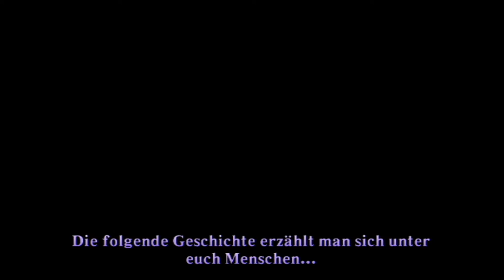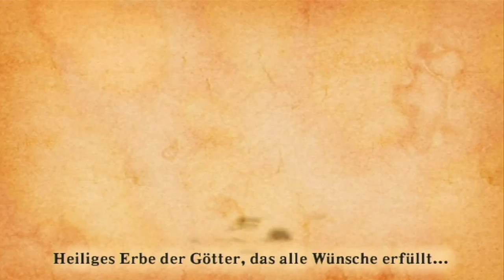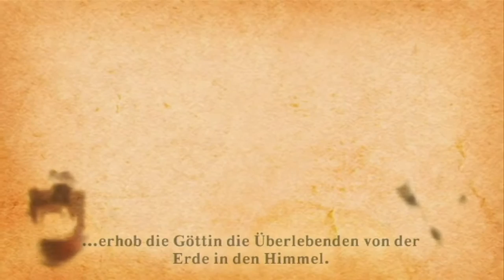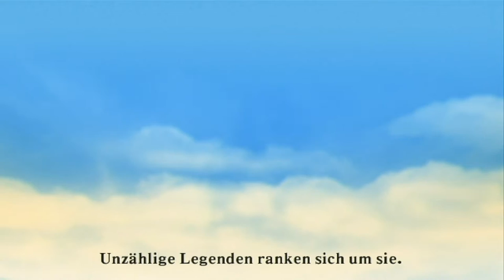Let's Play Classix: Skyward Sword (Wii) [German/Blind] #1 - Ich hab'n Vogel!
Nach einer fürchterlichen Schlacht zwischen Licht und Schatten mussten die sterblichen Völker in die Wolken flüchten. Hier leben sie nun ein friedliches Leben auf schwebenden Inseln, fern von der Bosheit, auf den Rücken ihrer stets treuen Vögelfreunde reitend. Eigentlich scheint in dieser Welt, weitab von der Düsternis, alles in Ordnung zu sein. Aber eine düstere Ahnung überkommt unseren jungen Helden. Welche das ist? Findet es heraus!

★★★ Liebe Leute! Ich möchte gerne eine Liste über die gefundenen Items pro Part führen. Manchmal vergesse ich, ein Item einzutragen. Helft mir bitte dabei, die Liste vollständig zu halten. So schaffen wir das Spiel gemeinsam! :) ★★★

Gefundene Items:
-keine-

★Info★
Ich spiele das Spiel auf dem "Held"-Schwierigkeitsgrad. Dadurch erhalten wir vierfachen Schaden - aua! Aber mit etwas Glück kommen wir trotzdem ans Ziel. Drückt mir die Daumen!

Als kleiner Youtuber kann man sich oft nur schwer über Wasser halten. Als notorischer Nichtschwimmer bin ich auf Eure Schwimmflügel angewiesen. Deswegen freue ich mich über eine Unterstützung jeder Art – Ihr wisst selbst, wie Ihr am besten helfen könnt: Kämpft Euch mit mir zusammen durch die Spiele! Hinterlasst hilfreiche oder auch kritische Kommentare. Gebt mir und den anderen Zuschauern weitere Informationen zum Spiel – über Geheimnisse, Kampfstrategien, Eastereggs. Ich erstelle die Videos mit einigem Aufwand in meiner Freizeit. Ich mache das aus Spaß an der Sache (und es macht eine Menge Spaß!) – aber umso mehr freue ich mich, wenn Ihr mir dabei beisteht. So könnt Ihr einem Dino mit viel zu kurzen Armen beim Schwimmen helfen – und das könnte ihn vor dem Aussterben bewahren. :D Vielen Dank! :)

★Kommentiertes Gameplay von Q.Rex (2015)★
!! Ich erhebe keinen Anspruch auf das geistige Eigentum der Spielehersteller/Publisher. !!
Wenn Euch die Spiele gefallen, unterstützt bitte die Hersteller und kauft sie Euch! Nicht nur die neuen Spiele, sondern auch viele der wunderbaren Klassiker sind inzwischen wieder auf den neuen Konsolen zu einem erschwinglichen Preis als Download erhältlich.

Titel: The Legend of Zelda: Skyward Sword
Publisher: Nintendo
Spieleplattform: Nintendo Wii
Genre: Action-Adventure
Altersfreigabe: Ab 12 Jahren
Veröffentlicht: 18. November 2011